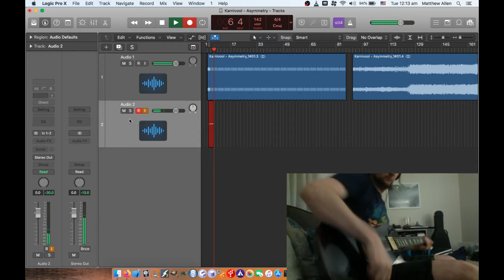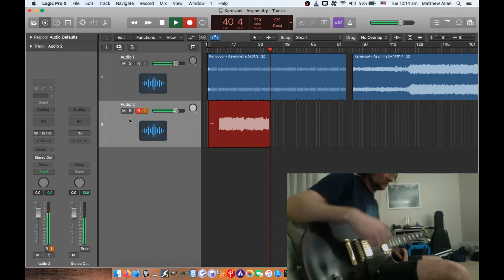Karnivool - Asymmetry (Tone Test)